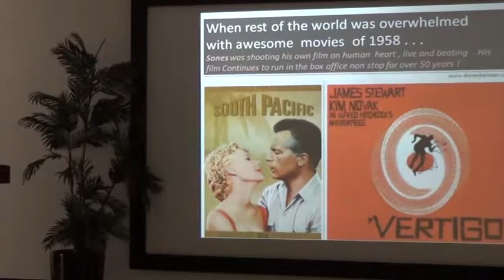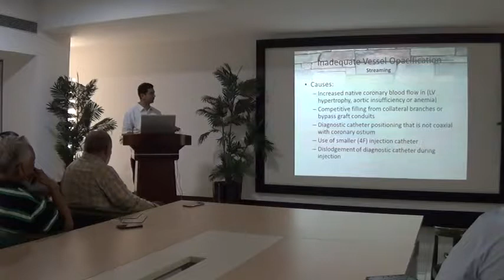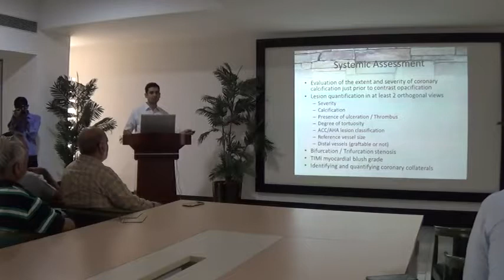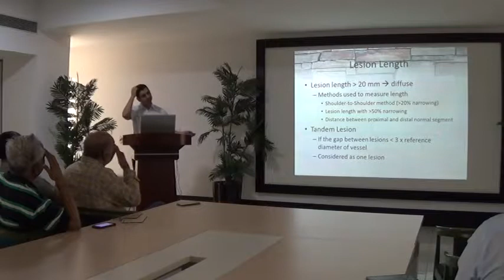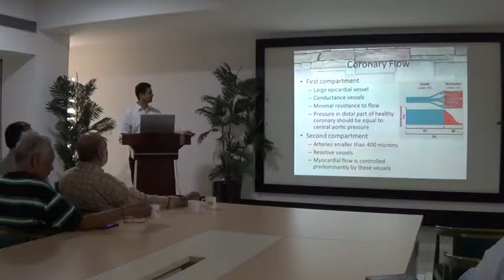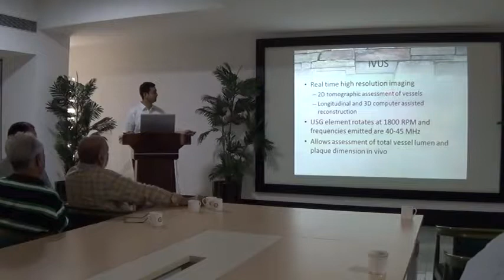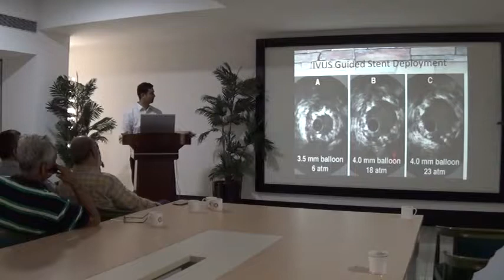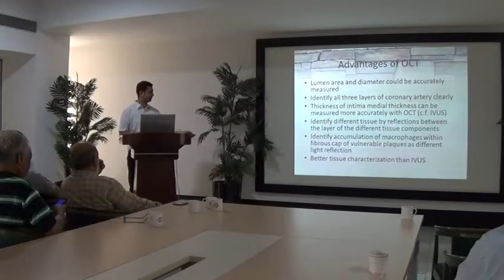Journal Club @ Bankers Heart Institute on 17/07/2019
Topic: Pitfalls of Coronary Angiography Speaker: Dr. Pavan Roy on 17/07/2019 at 8.45 to 9.30am